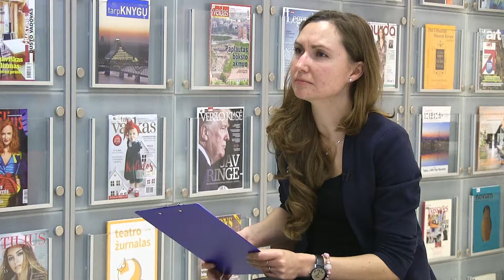Podcastas su Agne Savenkoviene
TREČIADIENIO PODCASTAS.

Daugybė vertingų geros fizinės ir emocinės sveikatos aspektų šios savaitės tinklalaidėje su Šiaulių universiteto Sveikatinimo, hipoterapijos ir sporto centro direktore Agne Savenkoviene.

Gero žiūrėjimo!